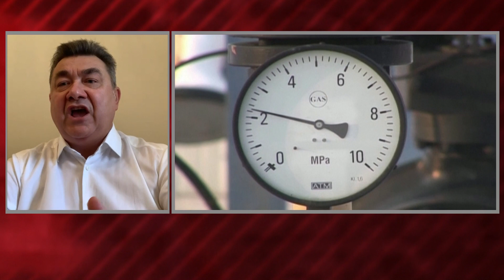Tobiszowski: Niemcy boją się wprowadzać sankcje wobec Rosji | Polska Na Dzień Dobry 1/4